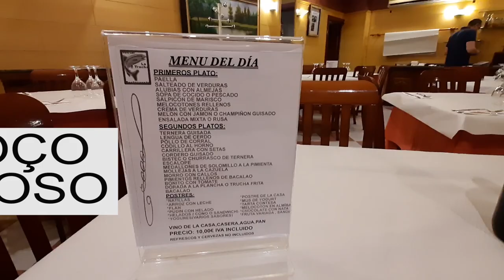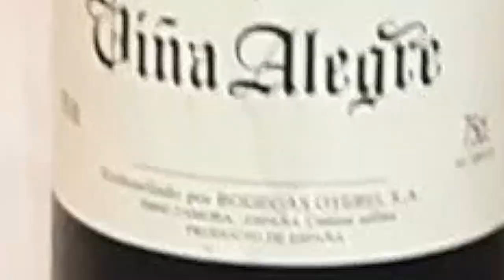ENGASGUEI COM UM ESPINHO DE PEIXE MAS O ALMOÇO ESTAVA DOS DEUSES!